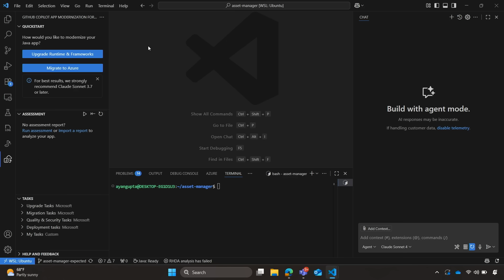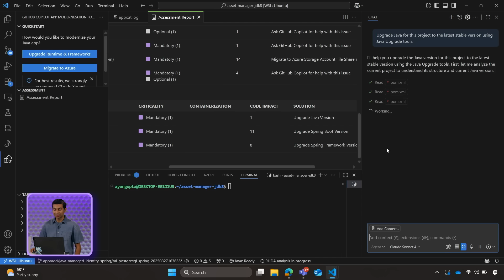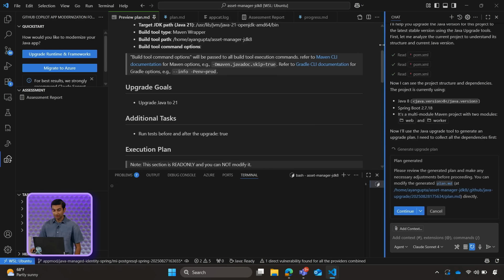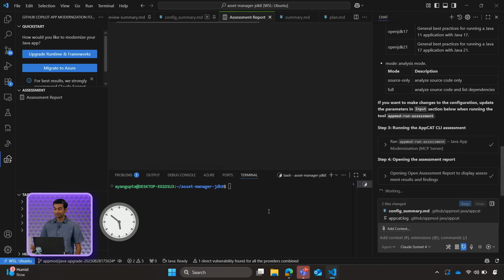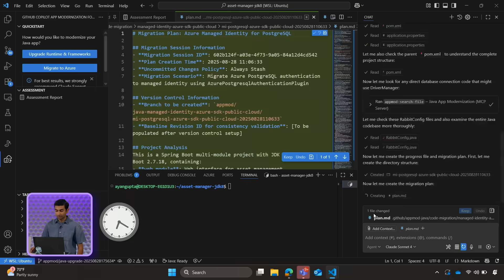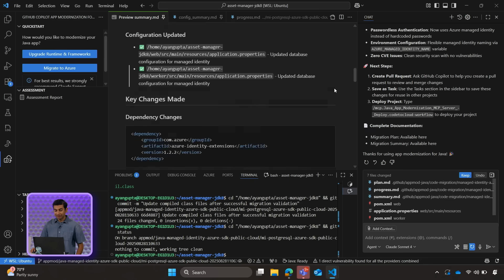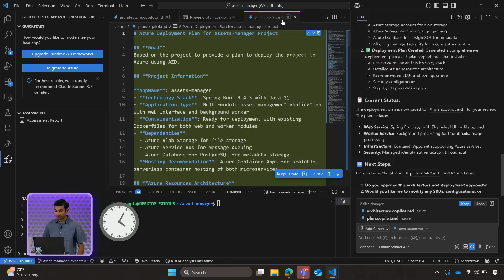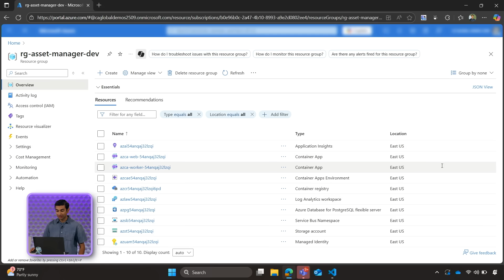Modernize Java apps in days with GitHub Copilot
Boost your Java app modernization with GitHub Copilot! 🚀 Discover how GitHub Copilot streamlines Java app upgrades and updates, fixes code faster, eliminates bugs and vulnerabilities, and ensures enterprise-level security and compliance—while accelerating your entire modernization workflow. today and learn more about the details

00:06 - Why modernizing apps is hard
00:31 - Introducing GitHub Copilot App Mod Tool
00:45 - Running the initial code assessment
01:21 - Reviewing assessment results
01:39 - Upgrading Java with Copilot
02:10 - Java 21 upgrade plan and execution
02:32 - Security checks and dependency updates
03:03 - Reviewing upgrade results
03:36 - Migrating PostgreSQL to Azure
04:24 - Database migration plan and execution
05:06 - Reviewing migration results
05:48 - Deploying to Azure with Code-to-Cloud
06:13 - Architecture diagram and deployment plan
07:03 - Final deployment and validation
07:47 - Wrap-up and call to action